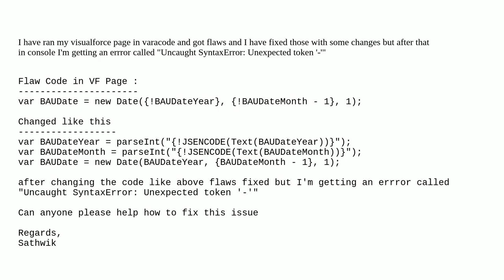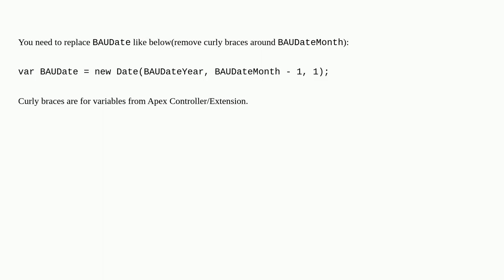Salesforce: Uncaught SyntaxError: Unexpected token '-'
Uncaught SyntaxError: Unexpected token '-'

A special thanks goes out to the community

  apex visualforce salesforcedx javascript developer